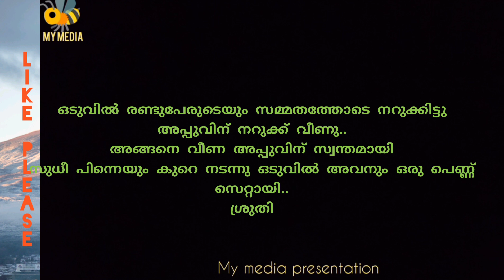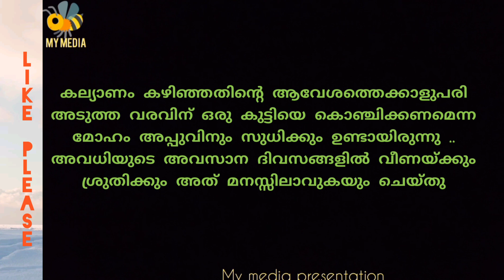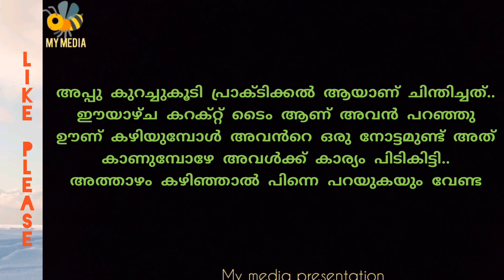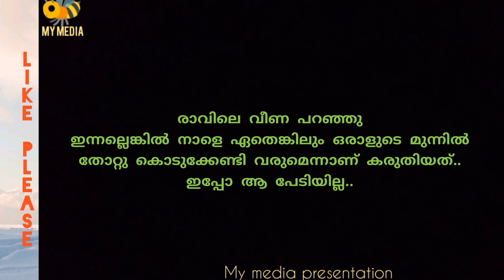ശ്രുതിയുടെ തെറ്റുകളും വീണയുടെ ശരികളും..കഥ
കഥ..
ശരിയും തെറ്റും...

written editing and voice by Abhilash

idea abey..